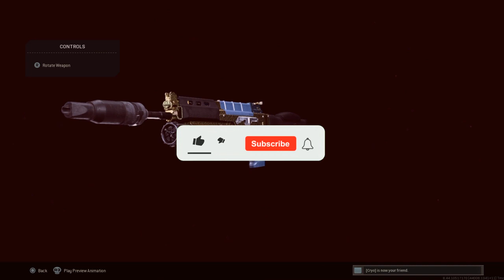the *BEST* BULLFROG SETUP AFTER UPDATE in WARZONE SEASON 6! 😱 (BEST BULLFROG CLASS SETUP)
●Warzone Content!

~ Background Music
Track:  (Free) 21 Savage x Lil Baby x Drake  'Shot' (prod. Harrys Racho & Lightscope)

best bullfrog class setup after buff / best bullfrog  loadout after update / bullfrog after 1.45 update (buffed bullfrog warzone season 6)